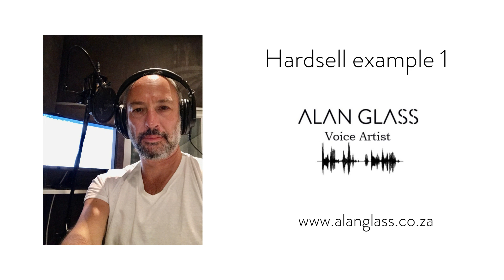Hardsell example 1 Alan Glass voice artist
This is an example of a hard sell voice over by Alan Glass voice artist.